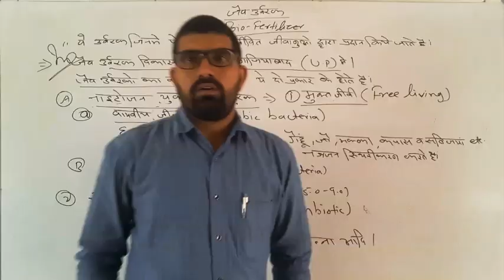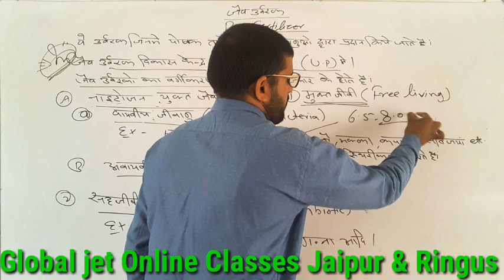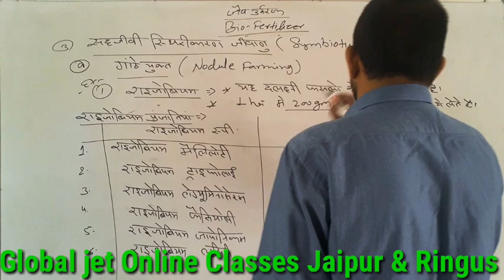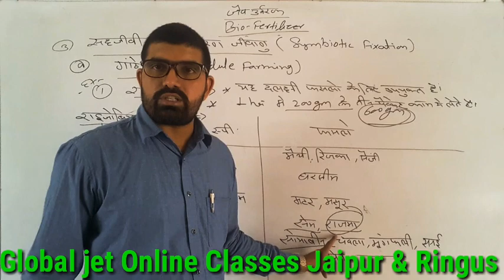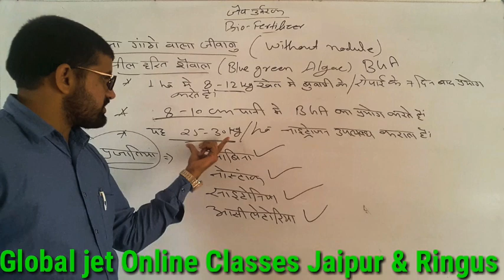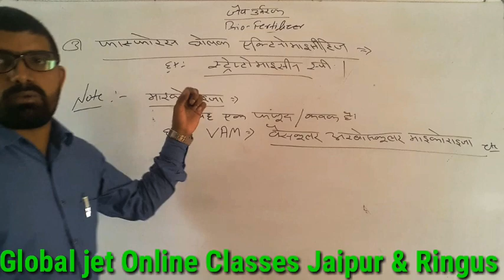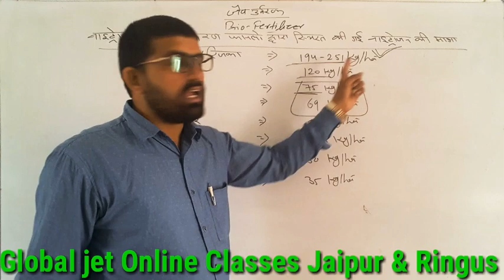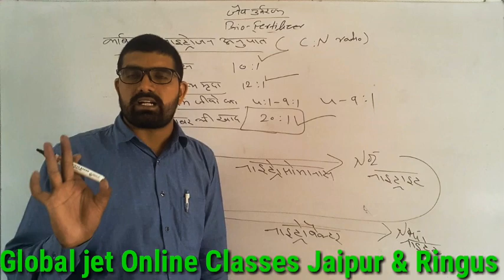JET/ICAR/BHU EXAM Agriculture Topic !! जैव उर्वरक ( Bio fertilizer) By:- Satyapal Ji sir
Global jet Online Classes
     Jaipur & Ringus
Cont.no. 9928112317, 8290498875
JET/ICAR/BHU EXAM
Agriculture Topic !! जैव उर्वरक ( Bio fertilizer) By:- Satyapal Ji sir